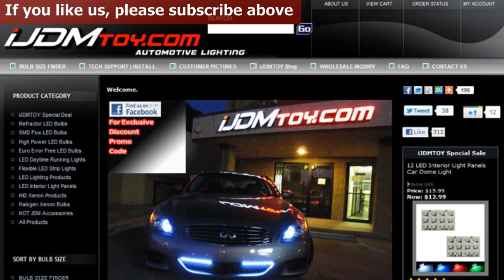Sound Active 7 Color RGB LED Car Interior Lighting Kit (Part 1)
7 color wireless controlled RGB SMD LED interior lights, universal fit for any car, SUV or trucks.

36 LEDs, 7 Colors, 23 Distinct Flash Patterns 5050 RGB SMD LED Car Interior Lighting Kit.

This LED Interior Lighting Kit includes 4 pieces 12 inches (30cm) 9 pieces 3-emitter SMD waterproof LED strips; 1 piece LED lighting control module; and 1 piece 3-way wireless remote control (60ft range).

Thanks to this new design, using the latest 3-emitter RGB SMD LED lights instead of the traditional individual colored LED diodes, each RGB SMD LED light equals to 3 traditional LED bulbs. Its like getting 3 LEDs with just 1 RGB SMD Chip and 50% more lighting output compared to the tradition LED diode interior lighting kit.

For more detail about this RGB Car LED interior light kit, please visit iJDMTOY